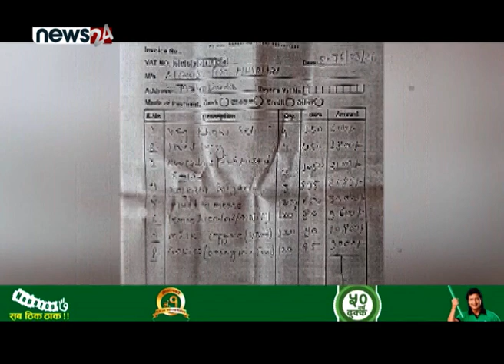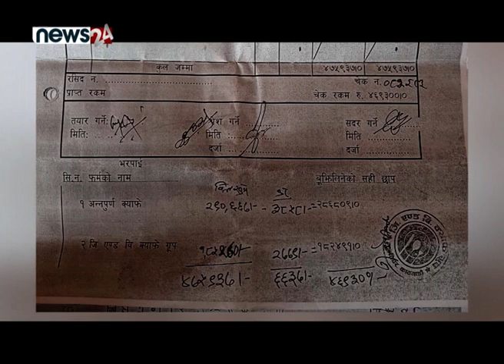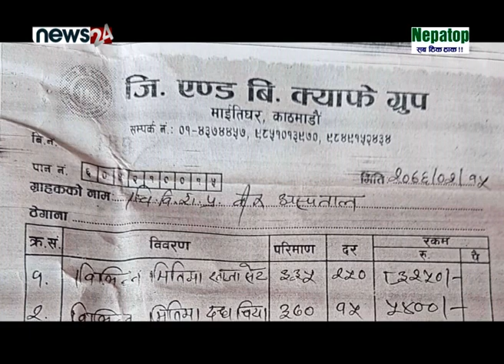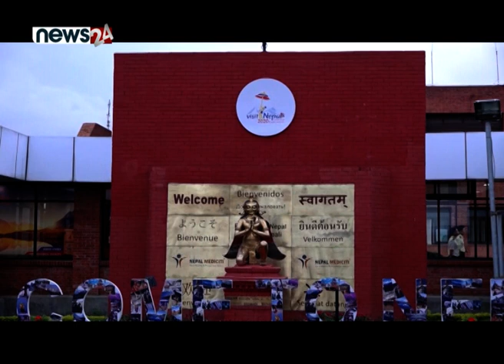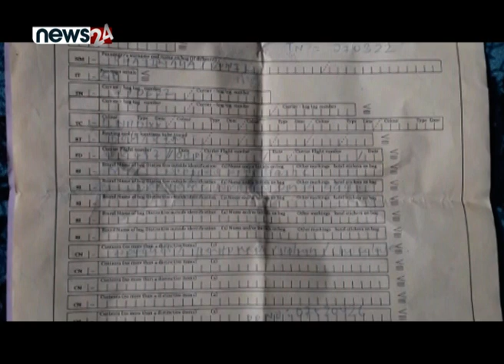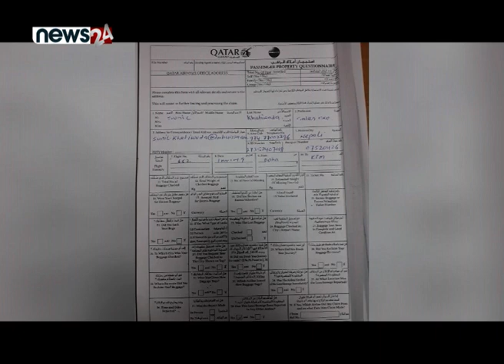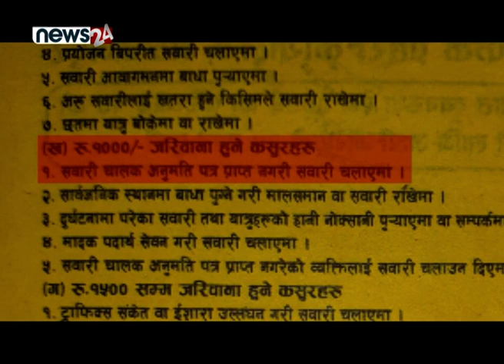वीर अस्पतालमा नक्कली बिल, ६ दिनको खाजा खर्च नै ४ लाख बढी! एयपोर्टमा सधै लगेजको हैरानी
वीर अस्पतालमा नक्कली बिल,६ दिनको खाजा खर्च नै  ४ लाख बढी!एयपोर्टमा सधै लगेजको हैरानी - SIDHA KURA JANATA SANGA !! EPISODE 436